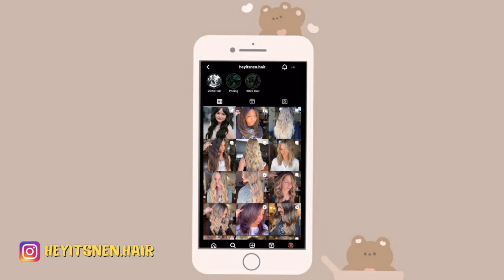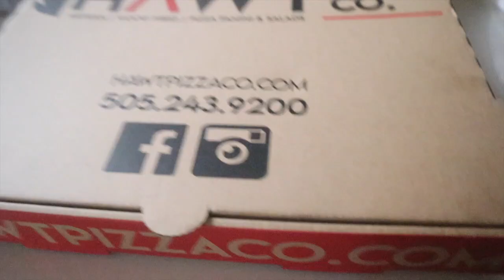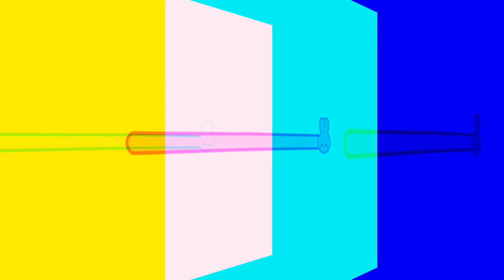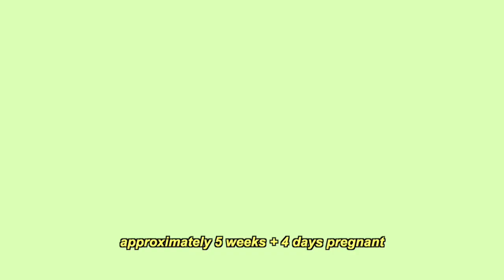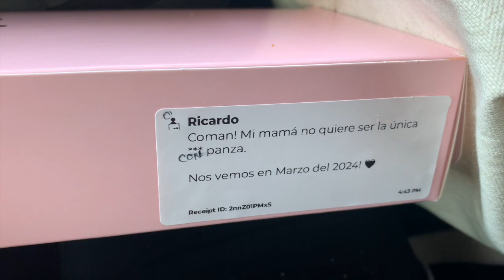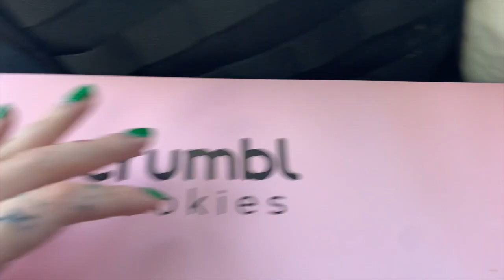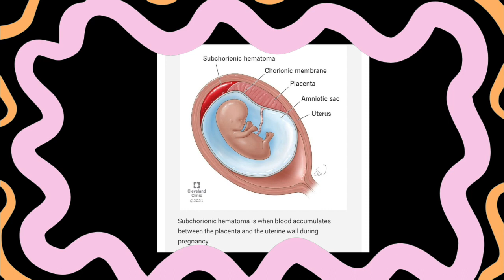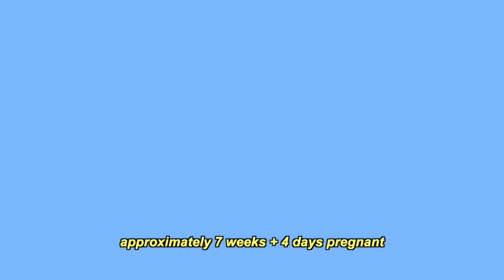MY ENTIRE FIRST TRIMESTER WITH BABY #2:symptoms, subchorionic hematoma, prenatal fitness, belly bump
Hello, my Fearless Friends! Welcome back to another video. I've had this video waiting to be posted for over a month now! With baby #2 I was able to film my entire first trimester. I think at the beginning Ricardo and I really tried to prioritize picking up the camera. I wish I had filmed this during my first pregnancy. In this video, I talk all about my pregnancy symptoms, my first experience with bleeding in early pregnancy and developing a subchorionic hematoma (SCH), my prenatal fitness journey, AND some shots of the belly bump. I hope you enjoy this one because there is still a part two coming!

• I GOT LAID OFF AT 12 WEEKS PREGNANT |STORYTIME| I was laid off, now what?Job hunting while pregnant?

• GET READY WITH ME (GYM EDITION):Night routine in 2023 that keeps me in the 5AM Club + (new series?!)

• HOW TO MAKE A DIGITAL VISION BOARD IN 2023 THAT ACTUALLY WORKS: Aligning with your higher self ✨

00:00 Trigger Warning
00:11 Intro
00:30 Week three of pregnancy
01:09 Week four of pregnancy
08:53 Week five of pregnancy
14:34 Week six of pregnancy
23:29 Week seven of pregnancy
31:10 Outro

a b o u t  m e:
Hey,
I'm Natalie! This channel started when I was at the peak of a weight loss journey. Throughout the years I learned that there is so much more to life than trying to get into a smaller body. I've become a mom since then and am currently still married to my high school sweetheart. This is my search for mental clarity and everything in between.

Fearless Friends: 239
g o a l: 2M